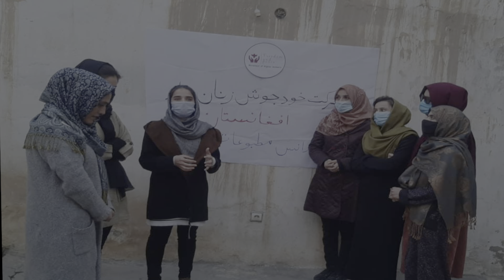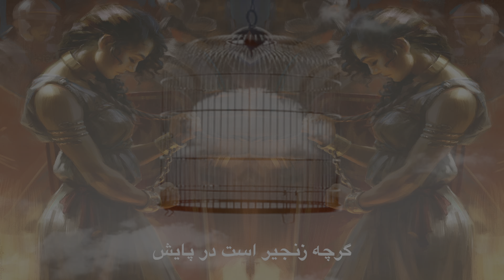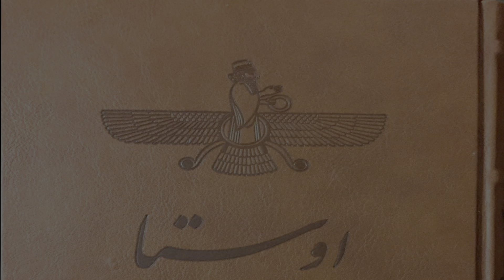خُراسان دختران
موج دارد بی‌کران چشم سپاهان‌دختران
بویی از تهمینه آورده سمنگان‌دختران
مادرانِ خطه‌ی خورشید را بادا درود
غیرت شهنامه‌ای دارد خراسان‌دختران
گرچه زنجیر است در پایش ولی آزادخوست
می‌پرد از این قفس یک‌روز تهران‌دختران
نیم این‌سو مانده و نیمِ دگر آن‌سوی مرز
می‌دهد پیوندمان اما بدخشان‌دختران
گاه معشوق است گاهی از علم‌بردارها
یادگار زنده‌ی تاریخ، پوران‌دختران
بوی جوی مولیان آورده با آواز و رقص
روی فرش قرمز دل تاجیکستان‌دختران
جایگاهت در اوستا چون اناهیتا بلند
خویشتن را باز دریابید، ایران‌دختران
باغ تسلیم خزان هرگز نخواهد شد رفیق
گل به موی خویش دارد تا بهاران‌دختران
حق بخواهید و از این میدان نگردانید روی
عهد دارد با شما امروز پیمان، دختران!
نجیب بارور